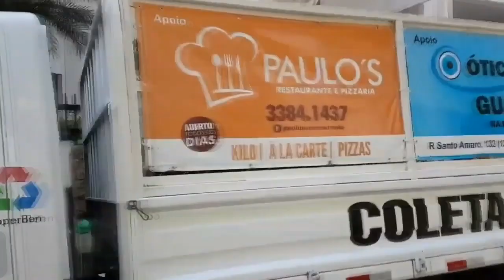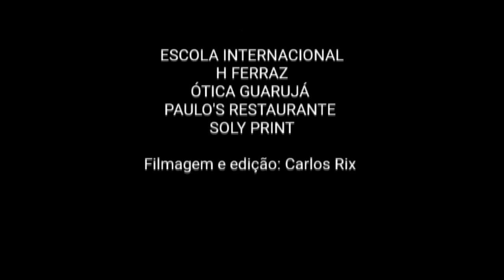"Lixo" que não é lixo, que gera renda.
A Cooperben trabalha no Guarujá, faz, em parceria com a Prefeitura, Coleta Seletiva e destinação de resíduos sólidos.

Precisamos evitar a geração de lixo em primeiro lugar. O conjunto da sociedade tem que, de acordo com a capacidade cada entidade e "footprint" gerado, se responsabilizar.

Passa por ir a padaria e recusar a embalagem descartável, forçar as empresas a assumirem uma postura responsável por força do mercado e de regulamentação. Não existe esforça de coleta e limpeza que vença a atual escalada de produção, isto é fato.

Ainda assim o que não for possível evitar tem que ser devidamente encaminhado para reciclagem.

Jogar lixo misturado é lixo mesmo, lixo separado é dinheiro, é renda para muitas pessoas. Ativo que pode circular e fazer bem a economia das nossas cidades e diferença na qualidade de vida de muitas famílias.